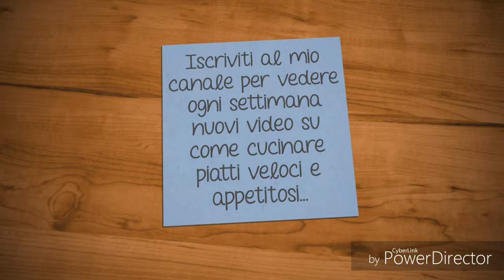Bagna per dolci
🍴Ingredienti🍴

●H2o
●Zucchero

DenysYurinOleksandrovich/